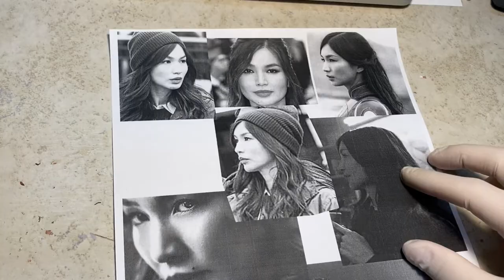Marvel Eternals character sculpting SERSI_Gemma Chan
I thought a lot about whether I could continue to do things that I couldn't achieve well. I love making something so much that I wanted to share this joy a little bit, but I gradually felt burdened that there were many things to do other than making it. After much consideration, I concluded that I would still try to do it with more enjoyment. Please continue to show your interest and enjoy my clips.

Thanks!